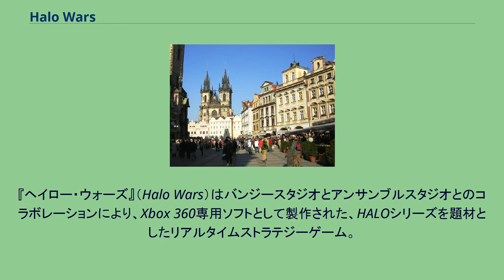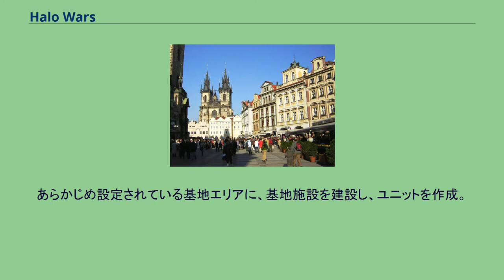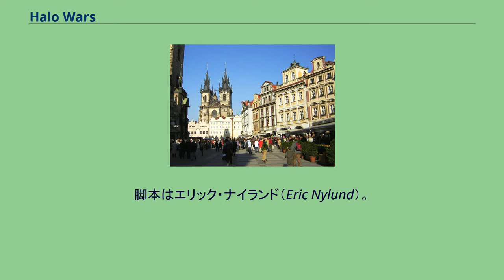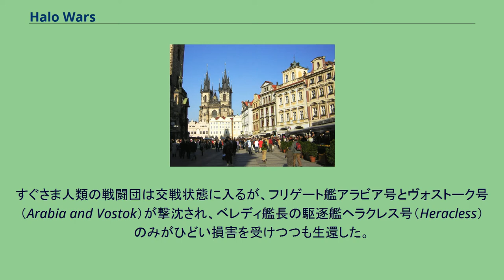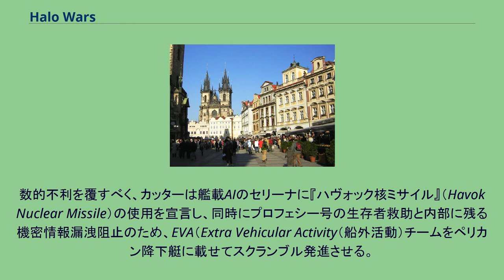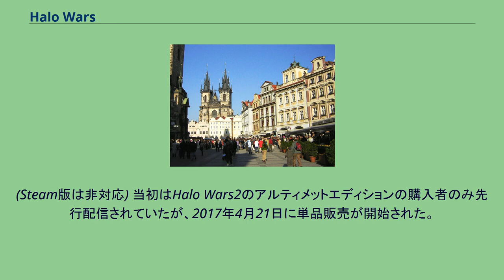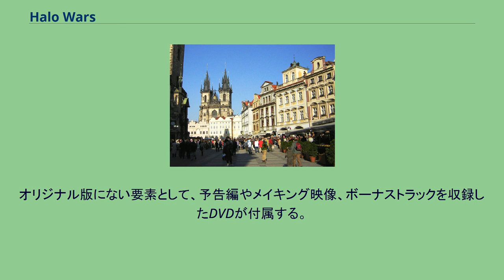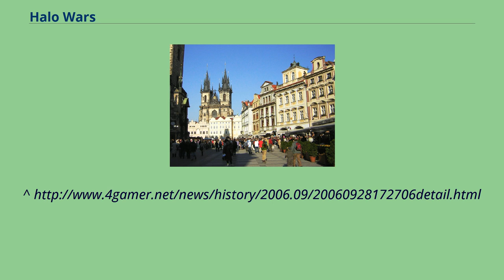Halo Wars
『ヘイロー・ウォーズ』（Halo Wars）はバンジースタジオとアンサンブルスタジオとのコラボレーションにより、Xbox 360専用ソフトとして製作された、HALOシリーズを題材としたリアルタイムストラテジーゲーム。
2016年にはXbox Oneの後方互換に対応した。
本稿ではリマスター版である『Halo Wars: Definitive Edition』についても解説する。
これまでのHALOシリーズはファーストパーソン・シューティングゲームとして知られているが、本作はプレイヤーが直接キャラクターを操作して敵と戦うのではなく、マップ上に展開するユニットに対し指示を与えてゆくリアルタイムストラテジーゲームである。
また、マルチプレイにおいては、コヴナント側となって戦うことも出来る。
歴史上シリーズ最古の物となる為、ヘイロー・トリロジーで主人公であったマスターチーフは登場しない。
アンサンブルスタジオはこの作品の完成後すぐに解体され、実質上この作品は同スタジオの遺作となった。
従来のHALOシリーズ作品に比べると過激な表現が押さえられており、シリーズ初のCERO12歳以上対象作品となる。
2016年にはXbox OneのXbox 360後方互換機能に対応。
Xbox 360版のディスクかダウンロード版を所持していれば追加料金なしでプレイ可能。
またXbox 360本体とXbox One本体を使って、ローカルで対戦プレイや協力プレイができるようになった。
2017年に本作の続編となる『Halo Wars 2』が発売された。
あらかじめ設定されている基地エリアに、基地施設を建設し、ユニットを作成。
これをもって敵軍と戦いミッションをクリアしていくことが目標である。
作成できるユニットの数には上限があり、戦車や大型攻撃機といった強力な兵器はこのスロットを多く消費（歩兵ユニットの三倍以上）する。
また、これら兵器は物資をより多く消費し、かつ製造までの時間が長い。
人類側の基地の設備としては、資材を精製する物資パッド、サイクロプスを除くスパルタンを含めた歩兵を育成する兵舎、テクノロジーレベルを向上させるリアクター（発電設備）、ワートホグとエレファントとグレムリンを除く車両ユニットを製造できる車両デポ、航空機を製造できるエアパッド、そしてユニット全体の強化や基地機能の強化を行える兵器工場がある。
対するコヴナント側もほぼ同様の構成であるが、兵器工場とリアクターが一まとめとして「神殿」になり、基地全体を守るシールドジェネレータが追加されている。
プレイヤーは製造したユニットを、戦場のさまざまな場所へと向かわせることができ、時に彼らの持つ特殊能力（歩兵のグレネード等）を駆使して敵軍を排除していく。
また、人類側のみだがコントローラーの十字パッドは戦艦『スピリット・オブ・ファイア』とリンクしており、強力な艦載砲や航空支援要請による攻撃の補助や、ユニットの回復等が可能である。
今回もHalo 2、Halo 3同様に初回限定のリミテッド・エディションが発売される。
付録としてHalo: The Fall of Reach等で知られる小説家エリック・ナイランドが執筆するグラフィック・ノベル『ヘイローウォーズ・ジェネシス』（Halo Wars Genesis）が付属。
そのほか主要キャラクターのリーダーカードと「スピリットオブファイア」のパッチ、本作とHalo3のコンテンツのためのダウンロード・コードが付属する。
『ヘイローウォーズ・ジェネシス』（HALO WARS：GENESIS）は、人類とコヴナントのファースト・コンタクトから本作の冒頭までの話を描くグラフィックノベルである。
脚本はエリック・ナイランド（Eric Nylund）。
絵はフィル・ノート（Phil Noto）が担当した。
『Halo Wars リミテッドエディション』にのみ同梱。
西暦2525年。
地球から遠く離れた植民地である『惑星ハーベスト』からの連絡が途絶える。
これの調査のためUNSC（下記参照）は偵察船アルゴを派遣するが、到着後すぐに連絡が途絶えてしまう。
2525年10月7日。
惑星ハーベストの調査のため、UNSCの戦闘艦3隻が派遣された。
ハーベストで彼らを待っていた...